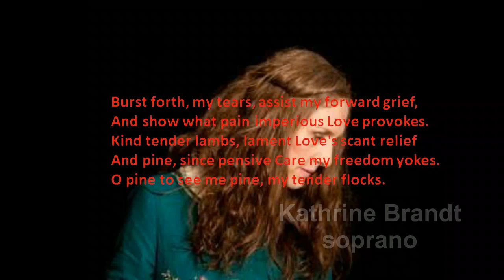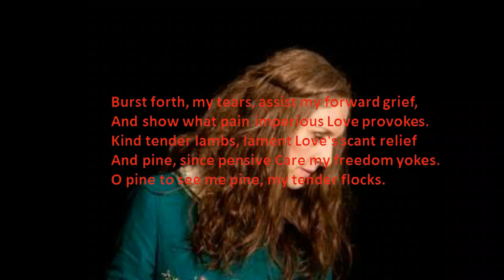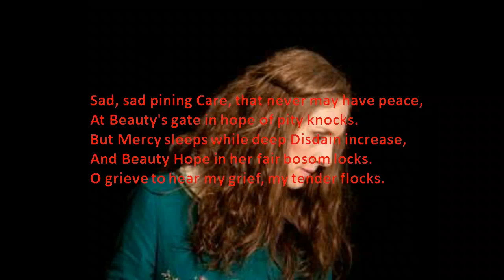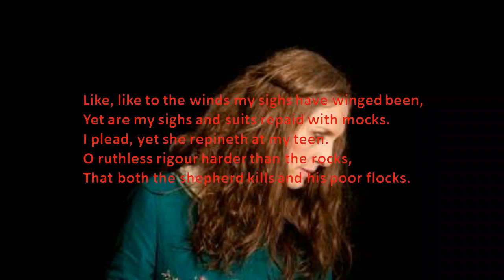Burst forth my Tears - a consort song by John Dowland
With Kathrine Brandt - soprano
and I play the viols and violone

ernst stolz